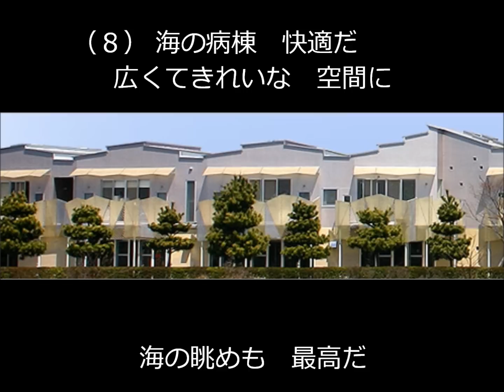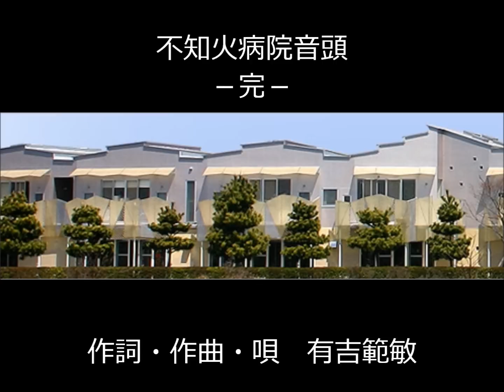有吉のうた（１６）「不知火病院音頭」自作曲（弾き語り）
「有吉のうた」シリーズ第16弾・不知火病院シリーズ第２弾（2012.2作）。「不知火病院へ行こう」同様、とくに不知火病院の許可は貰ってなく、画像も不知火病院のＨＰから無断拝借しましたが、趣味の範囲だし、内容的にも問題ないので大丈夫でしょ。ご寛容にお願いします。

これは、有吉のうたシリーズ（１４）の「たこ焼き音頭」（2005.12作）の替え歌として、かつて作った「西脇病院音頭」（2006.1作）をさらに修正したものです（＾＾；）。

曲が長いので間違わないようにギター弾くのが大変でした。最後の最後で「不知火病院　"チャッチャッ"　行ってみよう」の　"チャッチャッ"　が　"チャッ・・・"　になってしまったけど、まあ良しとしましょう。録り直すの面倒臭いので。

【お知らせ】2月22日（水）に大牟田文化会館で松山さんのライブがあります（６時開場・６時開演）。皆さん行きましょう！そして終了後は皆さんで食事会しましょう！私は１泊２日で行きます（＾＾）。